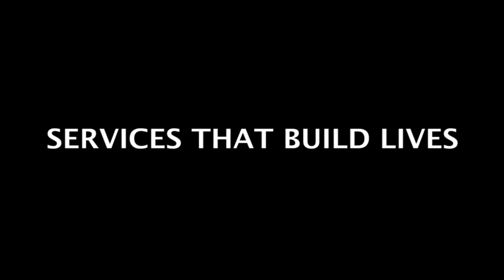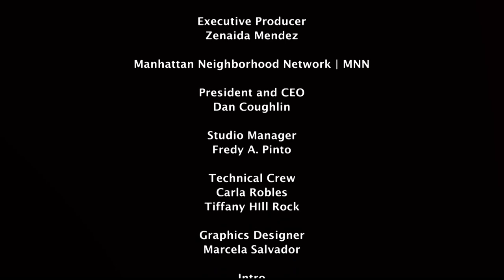Changing The Narrative: The Media’s Role in Criminal Legal System Reform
When writing about reform in the criminal legal system, it is important for the media to get it right. But how accurate is its reporting? According to some advocates, there is a real need for changes to promote greater accuracy and humanity by identifying and counteracting potentially harmful reporting.

In this episode, two advocates discuss media accuracy and what they believe are necessary changes. They are M.K. Kaishian, a partner at Kaishian & Kline LLC, a New York City-based boutique civil rights and criminal defense firm, who began her career as a public defender and continues to primarily represent individuals and their loved ones harmed by the New York Police Department and Department of Correction.

Also, Dyjuan Tatro, a legal system reform advocate and strategist. As an alumnus of the Bard Prison Initiative, he has leveraged his education and experience to shift public policy in favor of expanding college in prison.